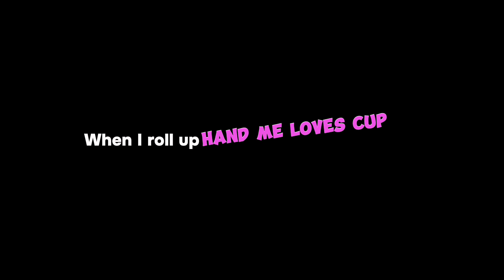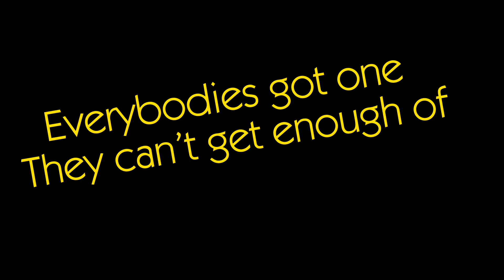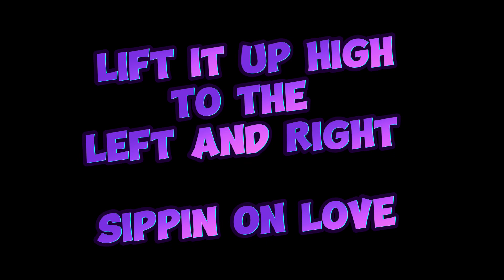Sippin on love kim thompson Lyric video